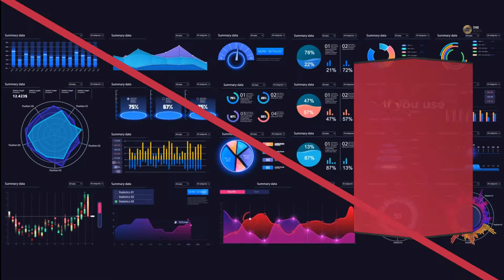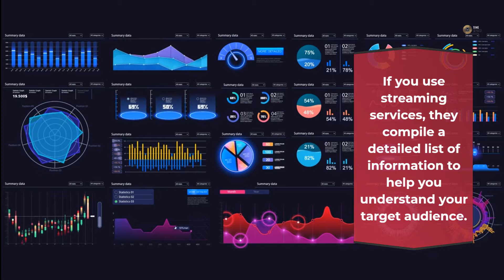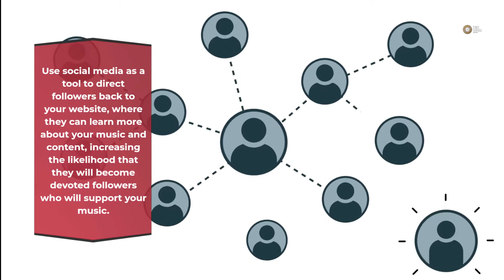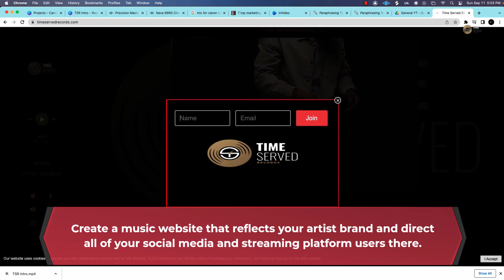How to Market Your Music Like a Pro: 5 Strategies for New Artists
Even though writing and producing music is the most crucial work, spreading the word about your songs requires a marketing approach.

Given the vast amount of new music that is frequently published, how your music is promoted may determine whether it connects with an audience.

These tactics can assist you in getting started whether you are currently marketing your music independently or are shortly going to release a new album.

1. You should first identify your followers to develop a marketing strategy that will appeal to the largest audience feasible.

Knowing your target market will enable you to develop a marketing approach that more effectively reaches them.

Additionally, your marketing efforts will be more effective if you target listeners that are interested in your music rather than missing the goal and advertising to disinterested audiences.

If you use streaming services, there is information available to you there as well as through your social media accounts.

To better understand your audience, learn about the demographics, search phrases, and interests of your fans.

Create a professional, mobile-friendly website to aid in the promotion of your music.

2. You should put your present fans first when you begin marketing your music.

When you operate in a way that upholds your identity as an artist, music marketing is effective.

This entails interacting with your devoted followers via blogs, email campaigns, playlists, and music websites.

These are the followers who will not only cheer you on but also spread the word about your music to gain additional listeners.

From there, work on expanding your fan base by winning over new followers with intriguing, interesting material.

3. Social media is a tool you can use to target your audience, whether you're trying to spread the word about a new album or persuade people to come to your shows.

Use social media as a tool to direct followers back to your website, where they can learn more about your music and content, increasing the likelihood that they will become devoted followers who will listen to your music on a regular basis.

Make a list of the platforms you are familiar with and frequently use while you are developing a marketing strategy for your music.

To further target and reach potential listeners, another option to think about is incorporating some paid social media ads into your plan.

4. Take your fan interaction further to guarantee that you have a following that will continue to be interested in your music.

Direct communication with fans is now more straightforward than ever, but first, choose the music marketing techniques that are right for you.

Participate in social media.

To ensure that you engage with the audience, try selling merchandise online or at the table following your performance.

Focus on building a sense of community with your audience to help you develop a story that will pique everyone's interest.

5. Putting your music out there ahead of time will help you gain momentum and connect with as many listeners as you can when promoting an album.

Any mention of your music in the public domain might support your marketing efforts by expanding your audience and boosting the search engine optimization (SEO) of your band website.

Create a spreadsheet based on your research of music blogs and Spotify playlists, and then personally contact those that seem like a good fit by sending them an email that includes a link to your EPK.

You can spend more time and effort contacting stations to get your song played on the radio if you are unable to pay for a radio campaign.

So, try out some or all of these tactics to dunk your toes into the realm of music marketing.

Time Served Records, Inc. provides full service artist development, music training, audio and video recording. We help you to excel the mind, body and souls of our dedicated listeners. We show you how to understand your contract, manage your time and money and most of all, we just have fun.